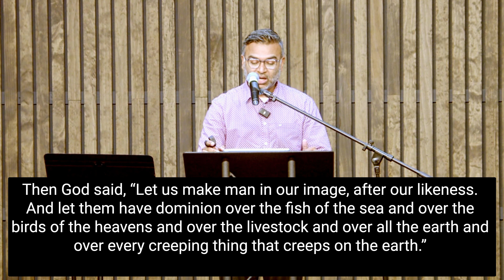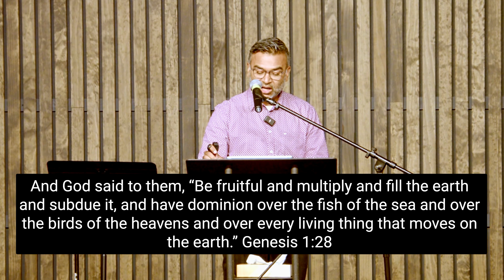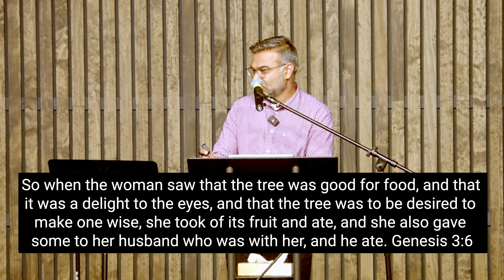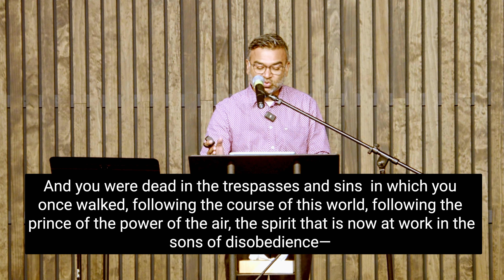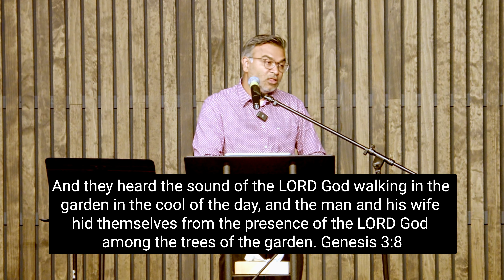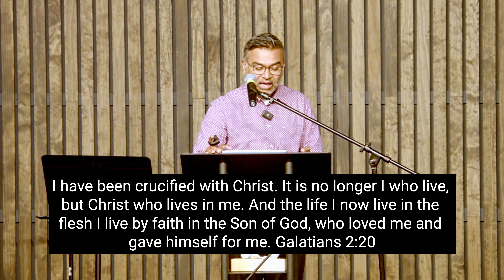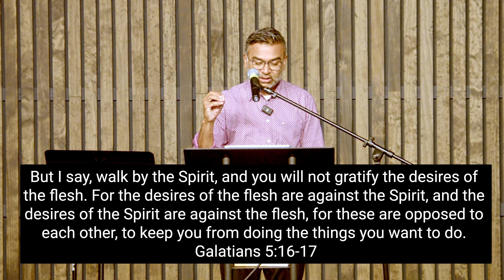I Me Myself - The Desires and Denial of the Self [Sermon]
Preached at Sandy Cove, Maryland, USA
August 2024